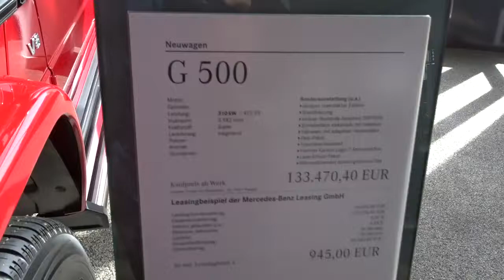Mercedes-Benz G - KLASS 500 - عامة!مرسيدس بنز الفئة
يقدم ميكانيكي مختار تونس مجموعة واسعة من الخدمات، بما في ذلك:

* إصلاح الفرامل
* إصلاح الكهرباء

 يسرنا زيارة الموقع اكثر من 4000 فيديو

mecanique
mecanique mokhtar
mecanique mokhtar
mecanique-mokhtar com
ميكانيكا سيارات
ميكانيك وكهرباء سيارات
mokhtar mecanique
مختار ميكانيكي
مختار فاسيبوك